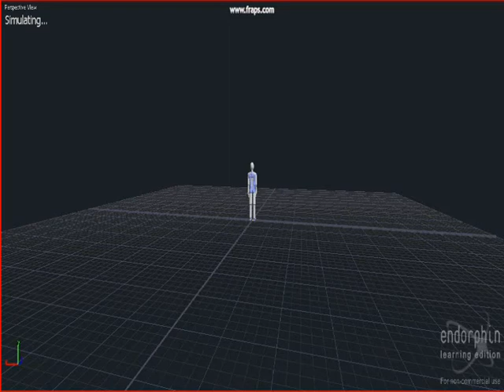Endorphin Backhandsrping (bhs) 2 Backflip (Bf) 2 Arabian Full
Heyy
this is my Endorphin test video. You will see a Backhandspring 2 Backflip 2 Arabian Full :)

Poses made by xavenger32
I learned this from xavenger32 :)